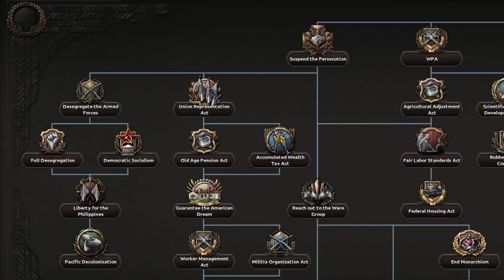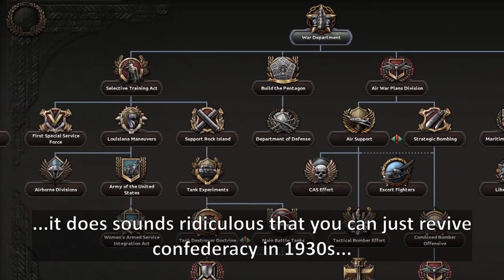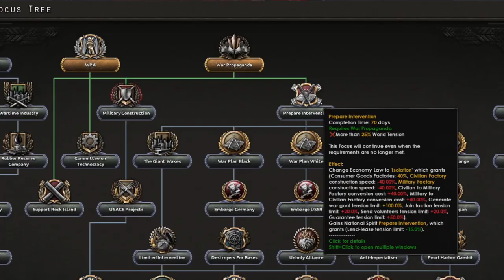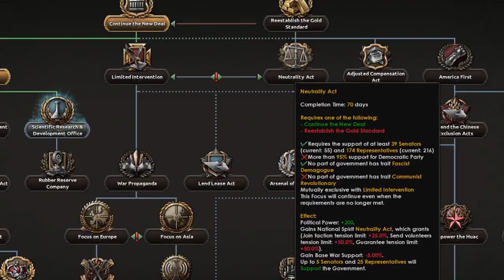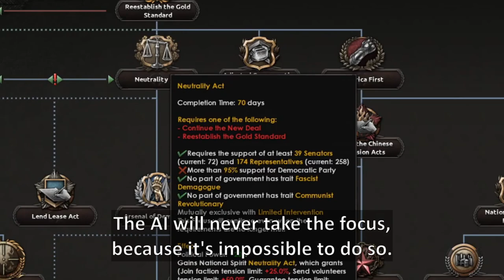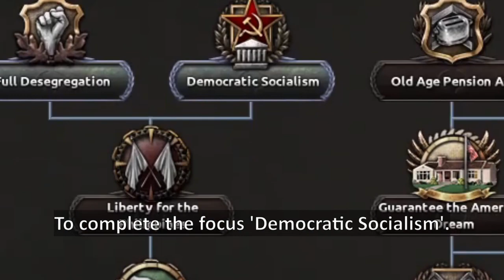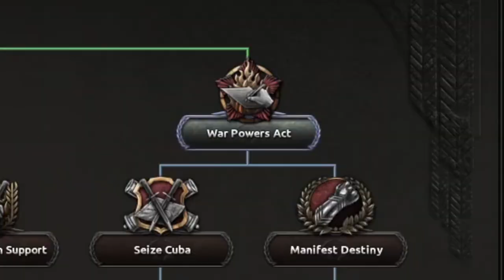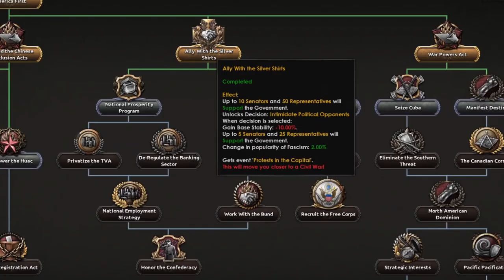The most odd and broken Focus tree that allows Democratic Communism..? ─ Hearts of Iron 4...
Hearts of Iron is a video game series which lets you guide nation through the firehole of World War II... Okay, whatever. In HOI4, you build your factories, build guns and tanks, and mock the Soviet and [that major power]'s focus tree. Ah yes, the national focus. You take it to get buffs, launch events and gain wargoals. It is one of the most important features in the game, but some of focuses in the game is... well, devs clearly didn't intend this to happen, don't they?

Chapter
0:00 United, Indivisible Nation in 1936
0:34 The National Focus Tree
3:03 'Neutrality Act'
5:08 'Limited Intervention'
5:54 'Democratic Socialism'
7:05 Okay, what about [F-word]?
7:48 Election event with bit of twist
8:22 'Reestablish the Gold Standard' and 'Continue the New Deal'
9:18 'End of the Video'

broken doesn't mean it's bad, it's just giving us more choices to take
Used Music:
-Hearts of Iron IV: Allies theme
-Mourning dove
-Gypsy Stroll
-Brain Trust
-The Take down
-Hookah bar
-[outro]